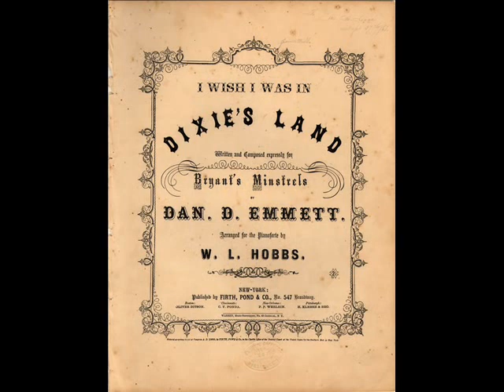(1916)♫Dixie's Land♫ -1916Recording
Documentaries have been around since the dawn of film, more than 120 years ago.  Prior to 1900, documentaries were simply a way of capturing a moment on film, simple things like a boat docking or a train pulling into a station.  Two French brothers Auguste and Louis Lumiere shot many of these short films, most lasting less than a minute since that was all that film making was capable of at the time.  Bolesław Matuszewski, a polish writer and filmmaker was among the first to identify and write about the genre back in 1898, but myth has it that John Grierson was the one who coined the term documentary in 1926

Early 20th Century Documentaries
In the early part of the 20th century travelogue films, referred to as ‘scenics’ dominated the documentary landscape.  Travelogues gave the public the opportunity to view other cultures through a camera lens.  This was in the era of silent films, so often narrators would introduce and narrate the film from a lectern within the theater.  The film industry as a whole had evolved and documentaries were no longer short clips, most were roughly 80 minutes long shown on two rolls of 16mm film with each being up to 1,000 feet long.  During this time biographical documentaries also featured heavily.  Pathé, a French film company that is still around today was the biggest producer of these types of documentaries in the era.

The Roaring 20s
During the 20-40’s film as a whole was coming into a golden age and documentaries followed along with it.  Huge cinematic productions with sound and special effects were created and the world of film was changed forever.  Documentaries embraced romanticism and one of the most famous documentaries ever, “Nanook of the North” by Robert J. Flaherty was produced during this time.  The 20’s also saw City Symphony films, these were based in major cities and sought to capture the lives and activities of the city.  Most famous of these Berlin, Symphony of a Great City and The Man with a Movie Camera.
Propaganda was Born
Just prior to the Second World War and all through the cold war propaganda films flourished.  They were created to persuade the audience of one point of view and often commissioned by the government.  The most famous example of a propaganda film was “Triumph of the Will”, commissioned by Adolf Hitler to further the Nazi agenda.  The Nazi’s weren’t the only ones who used propaganda, the US and USSR relied heavily on propaganda films during the cold war.  Canada set up the Film Board for the purposes of propaganda and it created films to counter the propaganda created by Goebbels in Nazi Germany.

Filming of The Triumph of the Will
Cinema Verité
Once again technology changed how documentary films were shot, Cinema Verité and the closely related Direct Cinema relied on lighting, reliable cameras and better sound technology.  The ideal behind Cinema Verité was to essentially follow someone around with a camera during crisis situations in order to capture personal and authentic reactions.  The amount of interaction the camera crew had with a subject varied with the director and their philosophy.
Modern Documentaries
Modern documentaries have taken cinema verité and combined it with a more narrative style and they cover a huge range of topics, from politics in Fahrenheit 911, to religion in Religulous and environmentalism in an Inconvenient Truth.